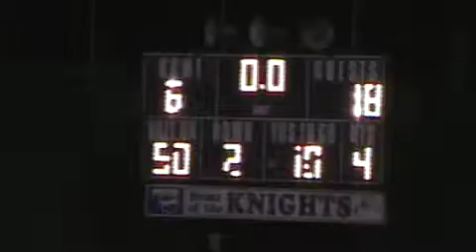North Henderson Scrimmage Game